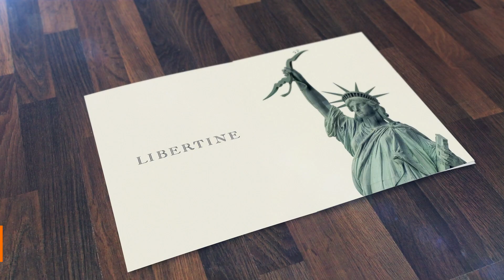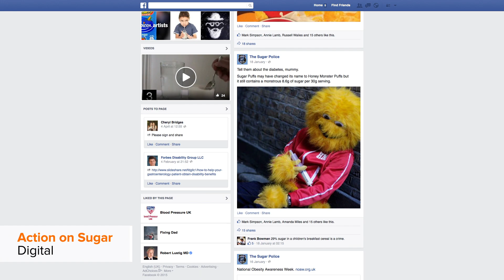Libertine Showreel 2016